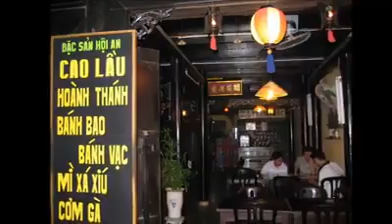Mưa Chiều Kỷ Niệm - Giọng hát cô gái Quảng Nam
Mưa Chiều Kỷ Niệm
*Sáng tác: Duy Yên - Quốc Kỳ
*Giọng Quảng Nam - Ca Sĩ Ánh Tuyết trình bày
Nguồn video: Quảng Đà DFW